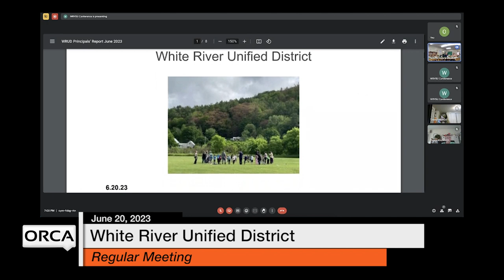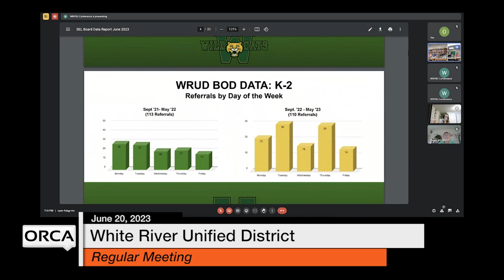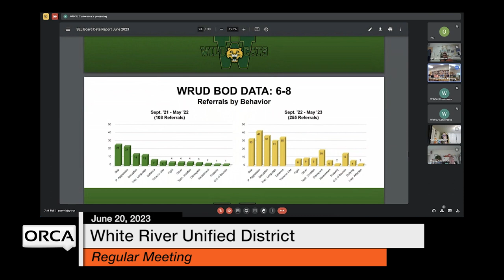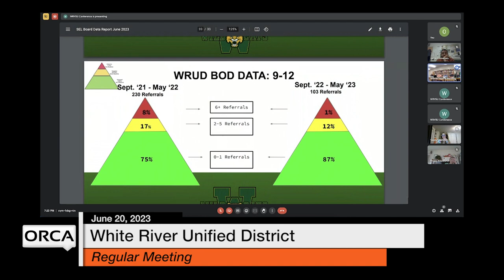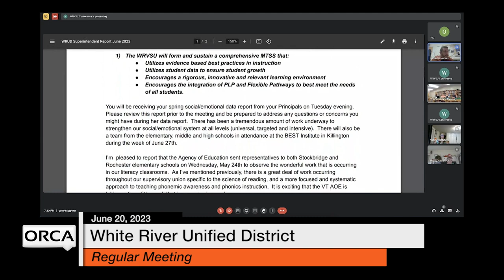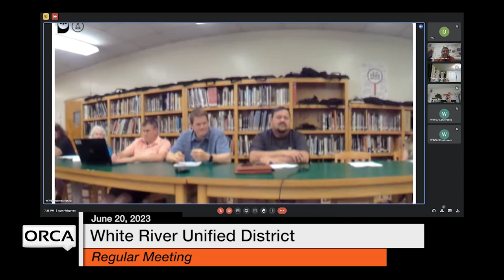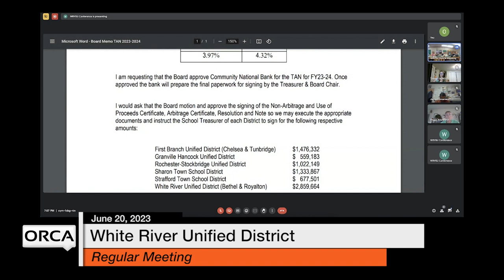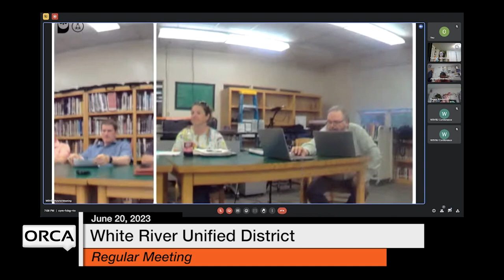White River Unified District Board - June 20, 2023 [WRUDB]